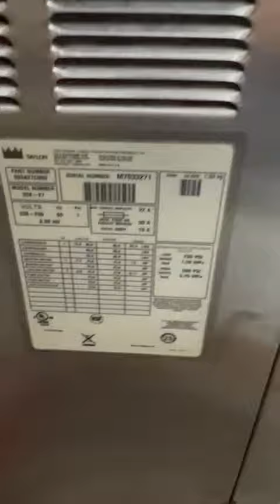M7033271 Taylor 358 Single Phase Air Cooled Thick Milkshake Machine Mix Test